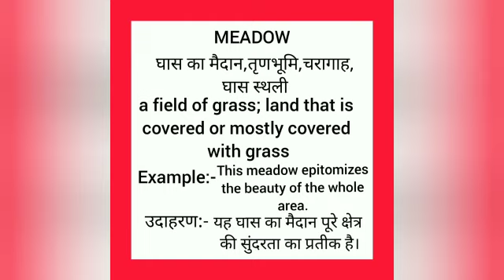Meadow meaning in hindi || meadow ka matlab kya hota hai || word meaning english to hindi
meadow meaning in hindi
meadow ka matlab kya hota hai
english to hindi
word meaning
what meadow
meadow का हिंदी अर्थ